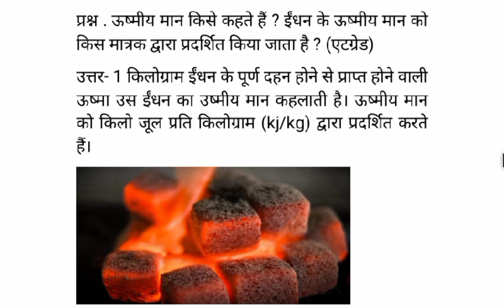उष्मीय मान किसे कहते हैं। mp 8th science paper 2024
उष्मीय मान किसे कहतेclass 8 science sample paper 20238th class science guess paper 2023science class 8 question paper 2023Class 8 science paper 2023Ushmiya maan